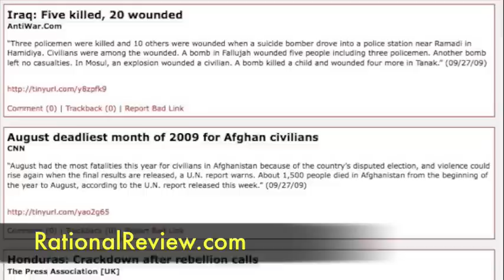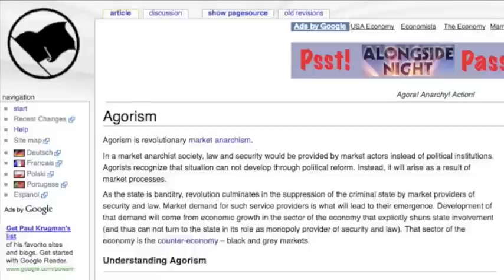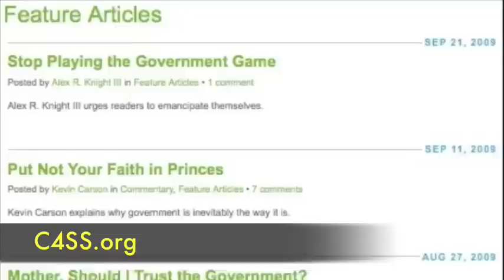Brad Spangler on His Journey to Embracing Agorism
When rolling through Kansas the crew was able to connect with Brad Spangler, a self-described agorist. In this video Brad touches on his personal journey - from working within the to self-identifying as an and now embracing and advocating

and his personal blog which has one of the coolest taglines around - "the bottom of the rabbit hole."